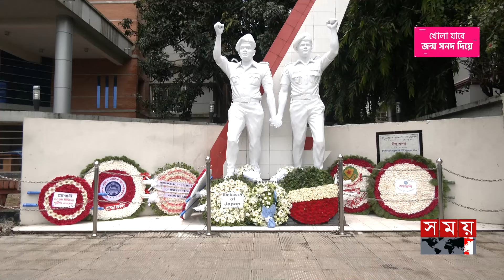বাংলাদেশ-ইতালি একসঙ্গে জঙ্গিবাদের বিরুদ্ধে লড়বে: লুইজি ভিনিয়ালি | Holey Artisan | Foreign Diplomats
Somoy TV: t.ly/Se1z
Somoy TV Bulletin: t.ly/iqIq
Somoy Entertainment: t.ly/3dWC
Somoy Sports: t.ly/iASp
SOMOY TV ISLAMIC: t.ly/zU6a

Somoynews.tv: t.ly/Y7ab
খেলার সময়: t.ly/xJ5H
সময়ের গল্প: t.ly/EW3M
এ সময়ের বাণিজ্য : t.ly/m3ir

Groups:
Somoy TV (Official)✅: t.ly/ajiO
Somoy Entertainment✅: t.ly/8CLh
Somoy Business✅: t.ly/4xaJ